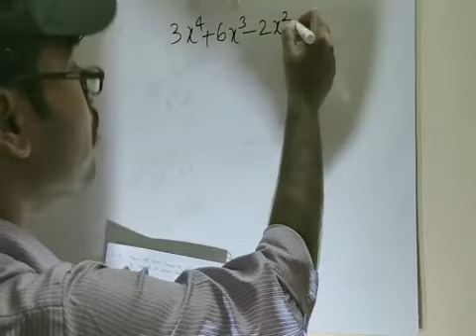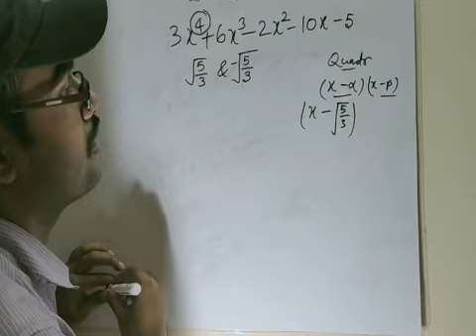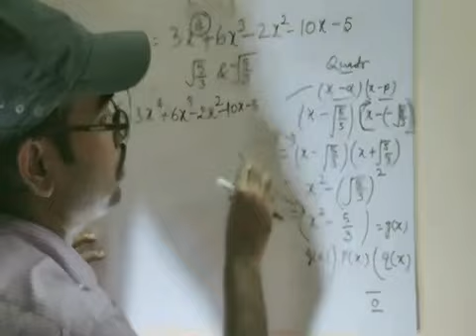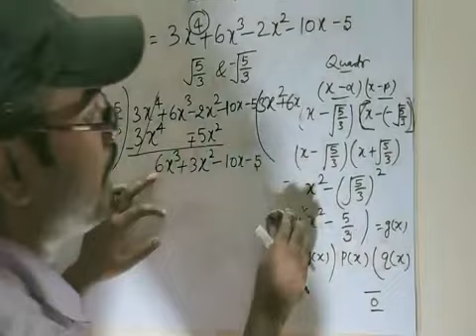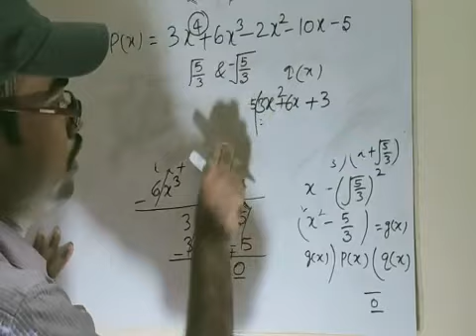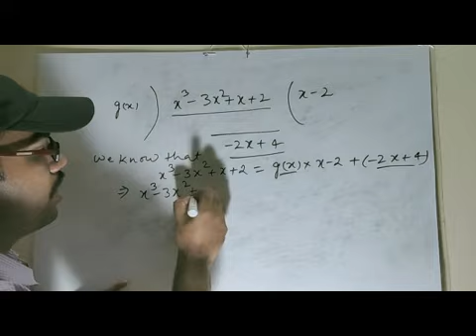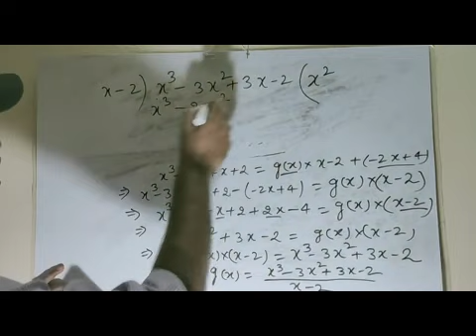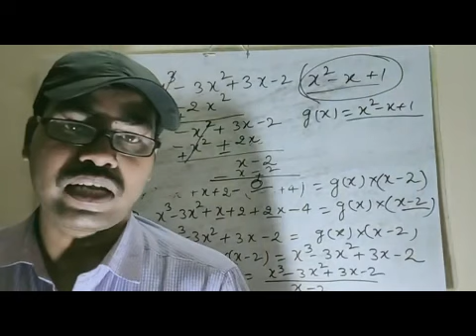CLASS XTH MATHS NCERT SOLUTION// EX.-2.3, Q.no.- 03 & 04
Learn with Basic Concepts.